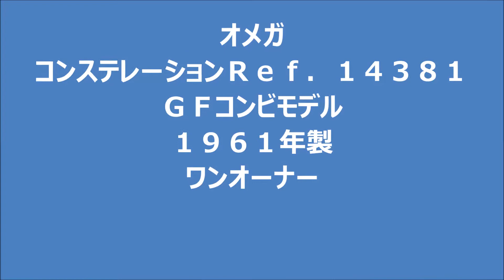オメガ コンステレーションＲｅｆ．１４３８１ＧＦコンビモデル １９６１年製 ワンオーナー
ワンオーナー物のコンステレーションです。
経年の焼けは見られるもののコンディションは良好